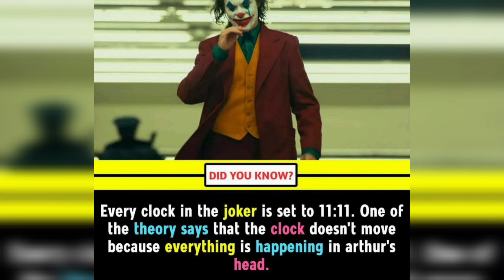DID YOU KNOW FACTS | #8 AMAZING FACTS😲, INTRESTING FACTS 🤩 and HEALTHY FACTS🤠 YOU SHOULD KNOW